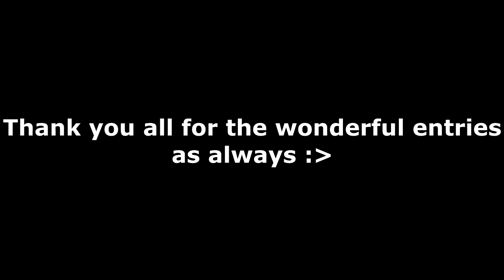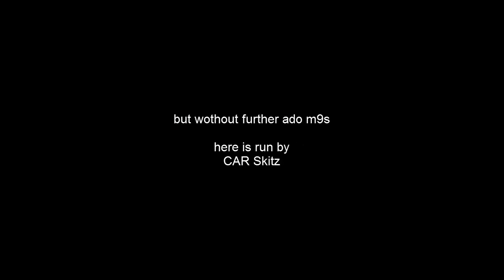KRISPY'S CHALLENGE 30 COD4 DEATHRUN SPEEDRUN MONTAGE PART 1!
Can we get over 75 likes :o
Part 2 coming soon, idk when so don't ask please
Cod4 deathrun montage of all the Krispy challenge 30 entries :D
If you still haven't made an entry you still have a lil bit of time
The main 2 songs I used

Cod4 deathrun montage
cod4 montage